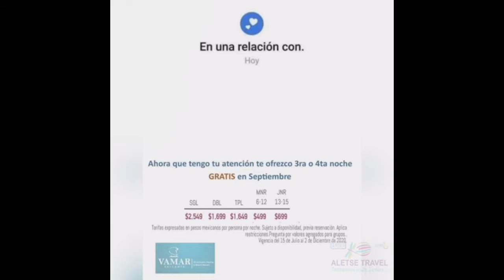Gala deportiva. Suspensión de la Liga Mexicana del Pacífico